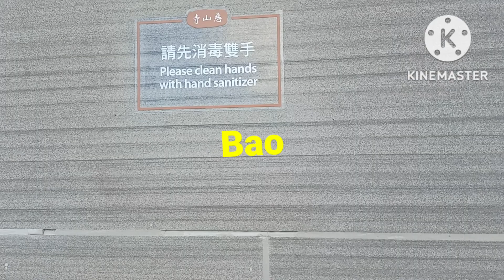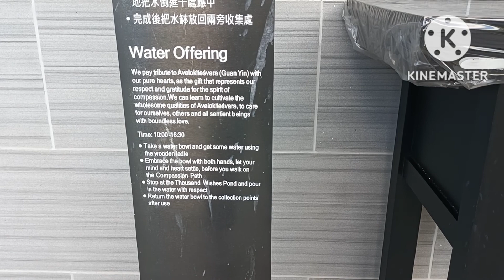Amazing view at Tsz Shan Monastery/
Buddhist monastery